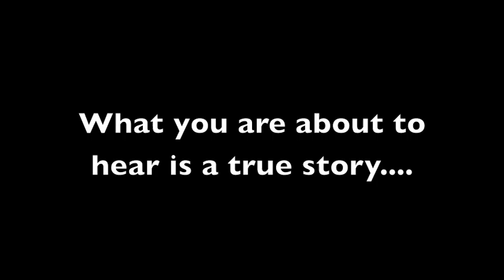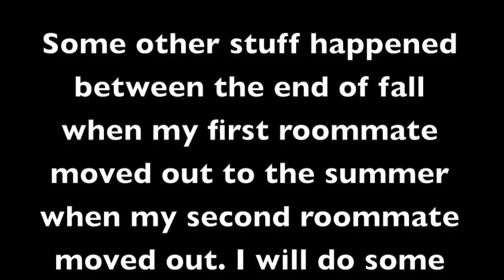My Paranormal Experience Ep 2 | STORYTIME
More videos will be coming out soon. Let me know if you like these types of videos and I will do more!